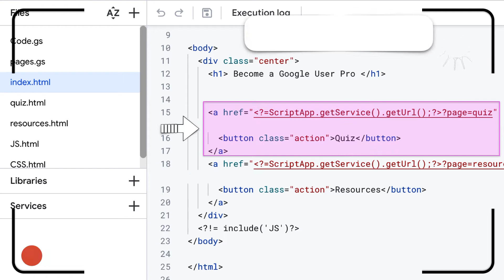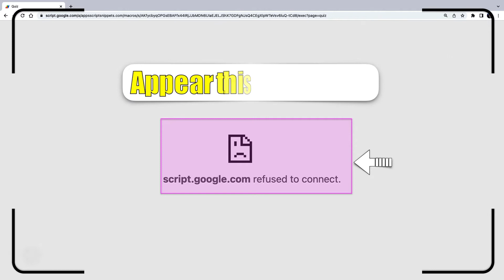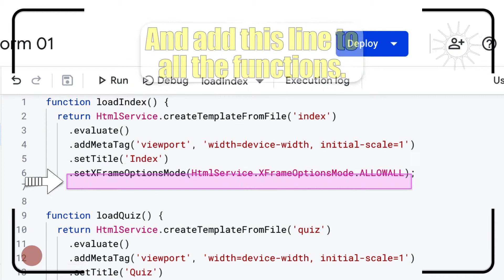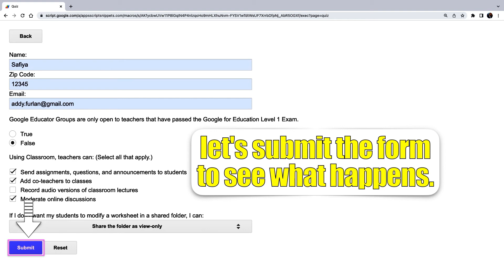Multi-page Web App | HTML Form - Import data to Sheets and Docs 13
In this lesson, We are going to explore:
0:00 Apps script - Web App | HTML Form - Import data to Sheets and Docs.
0:35 How to open the linked pages in the same tab?

Go to the Multi-page Web App:
Open in a new tab

Useful Link:
Google CSS package:

Icons:
Vectorization:  OmenBreeze, Public domain, via Wikimedia Commons